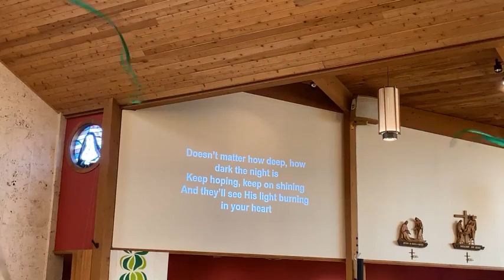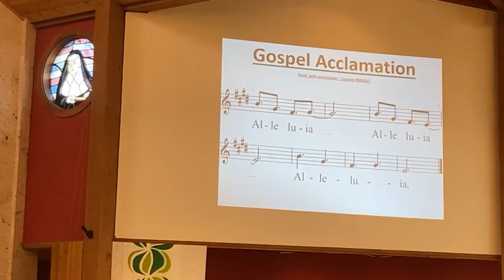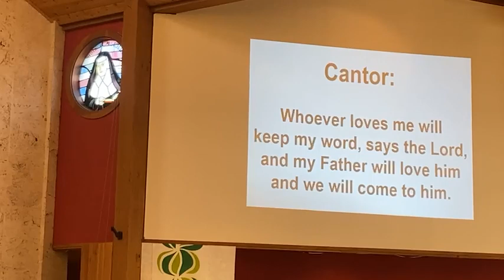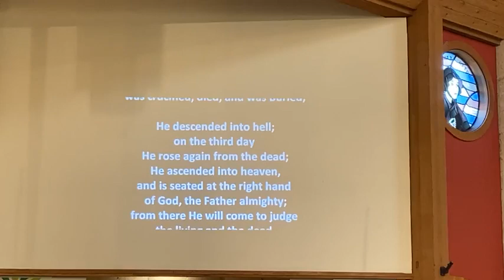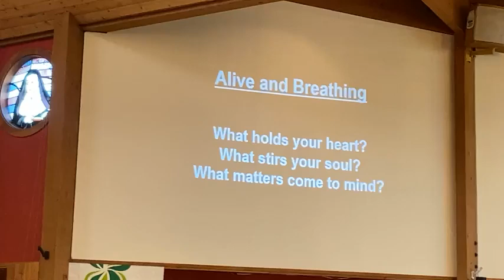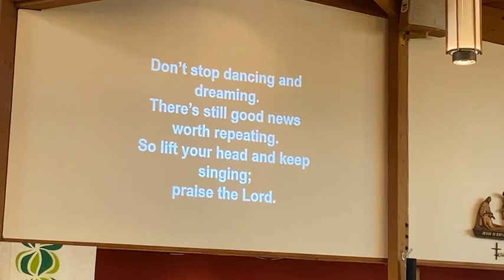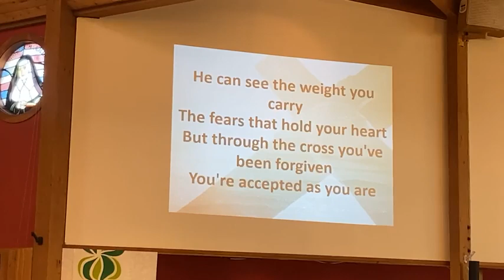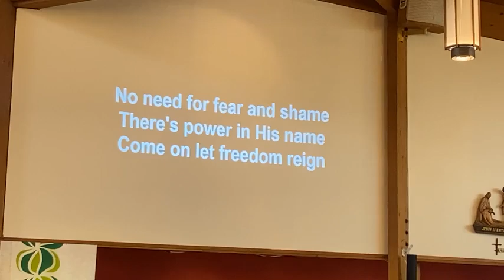The Nineteenth Sunday In Ordinary Time | August 8, 2021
This Mass was live-streamed from our Facebook page. and follow along on our wild journey!
Welcome to "home Church"! We are so glad you joined us for worship from the comfort and safety of your own home.

We are so grateful for those of you who are able to support our various ministries during these times, either by giving online at:

OR